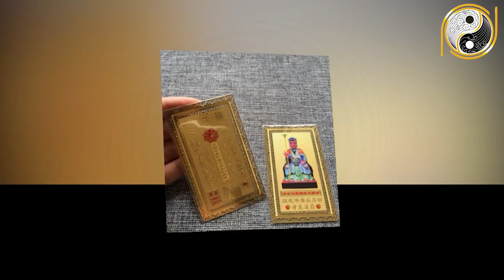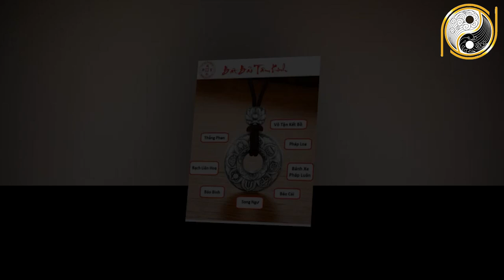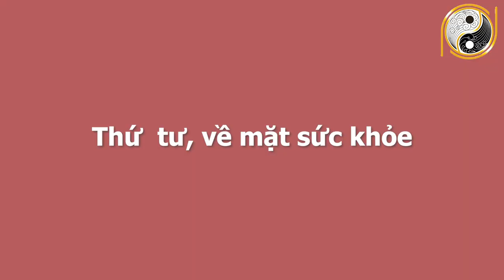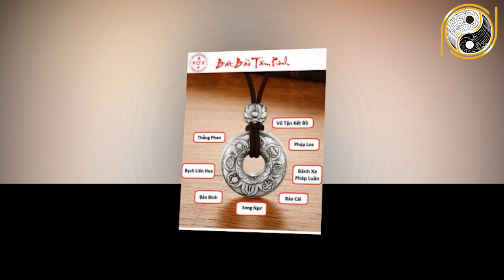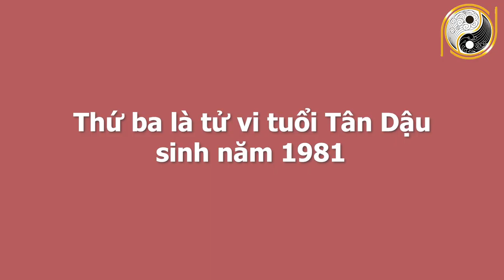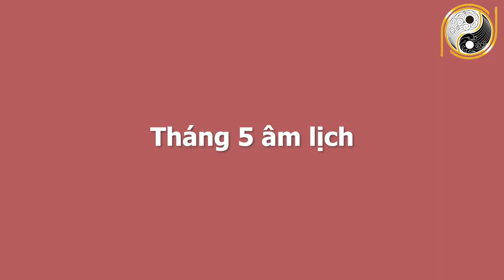Xem Tử Vi 6 Tháng Đầu Năm 2021 Tuổi Dậu Được Thần Tài Che Chở, GIÀU CÓ HƠN NGƯỜI,Tiền Tiêu Không Hết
01. Linh phù giải hạn
02. Hồ lô hóa giải Ngũ Hoàng
03. Mai Hoa Phú Quý
04. Gương bát quái tinh cầu
05. Kim bài thái tuế 2023
06. Vòng tam hợp Dần Ngọ Tuất
07. Vòng tam hợp Thân Tý Thìn
08. Vòng tam hợp Hợi Mão Mùi
09. Vòng Tam Hợp Tỵ Dậu Sửu
10. Bát bảo tâm kinh
11. Minh Quang pháp bảo cầu
12. Minh Quang pháp bảo lục giác
13. Tỳ Hưu Lộc Tài (Đồng)
14. Tỳ Hưu Khai Vận ( Bạch Ngọc)
15. Bách Niên Tụ Tài ( tụ tài lộc)
16. Song long ngọc ấn ( ấn thăng quan)
17. Kim bài ngũ Lộ Thần Tài
18. Hồ lô bình an ( treo xe)
19. Móc khóa văn xương
20. Ống bút văn xương gỗ đào
21. Bút văn xương gỗ đào
22. Bút văn xương gỗ đào nhỏ
23. Hoa mai kim tiền ( mạ vàng )
24. Các vật phẩm phong thủy khác Xem Tử Vi 6 Tháng Đầu Năm 2021 Tuổi Dậu Được Thần Tài Che Chở, GIÀU CÓ HƠN NGƯỜI,Tiền Tiêu Không Hết.
Kính thưa quý vị mỗi giai đoạn trong cuộc đời sẽ có phúc họa vui sướng khổ đau được gieo đến và mỗi người đều có cách riêng để đón nhận. Xem tử vi năm 2021 cho thấy tuổi Dậu chỉ cần vượt qua những thử thách của Thái Tuế năm 2020 sẽ có được cơ hội đổi đời giàu sang cuộc sống về sau sung sướng an nhàn. Vậy trong năm 2021 vận trình của người tuổi Dậu sẽ xảy ra những điều gì? Xin mời quý vị và các bạn cùng theo dõi chương trình ngày hôm nay nhé.